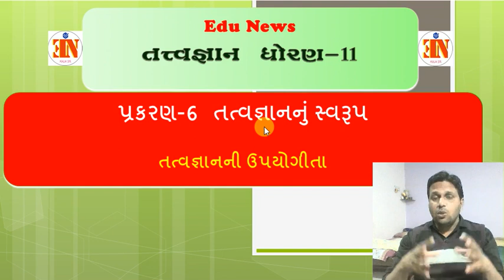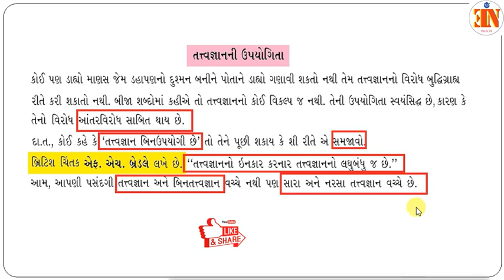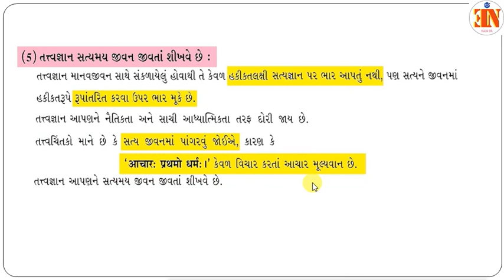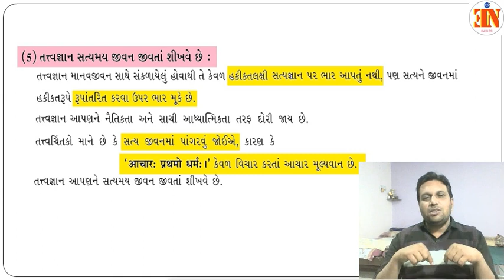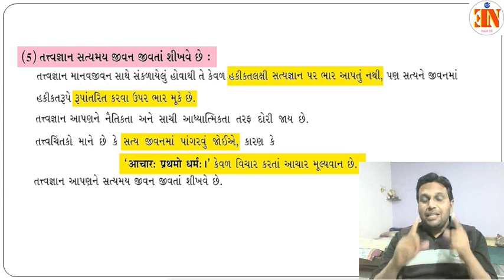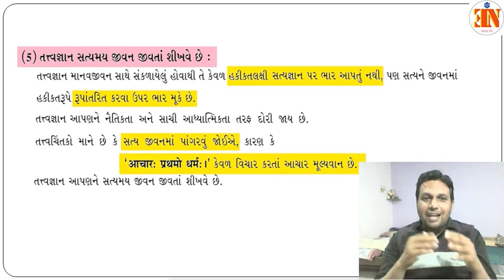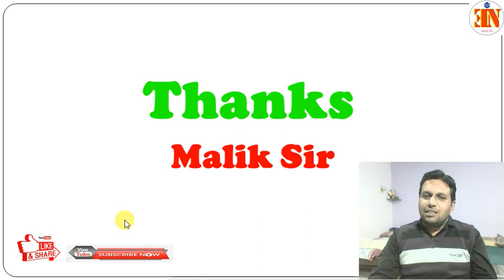PHILOSOPHY MALIK SIR STD 11 CH 6 U 2 તત્વજ્ઞાનની ઉપયોગીતા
PHILOSOPHY MALIK SIR  STD 11 CH 5 U 1 સંયુક્ત વિધાનના પ્રકારો સર્વોપરી કારક  કારકનું ક્ષેત્ર અને કૌંસનો ઉપયોગ
new course Exam may 2021 announcement template

Malik Sir
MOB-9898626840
STD-11
PHILOSOPHY STD-12